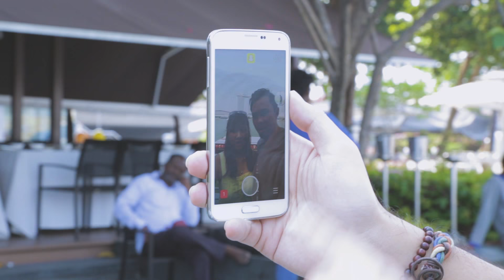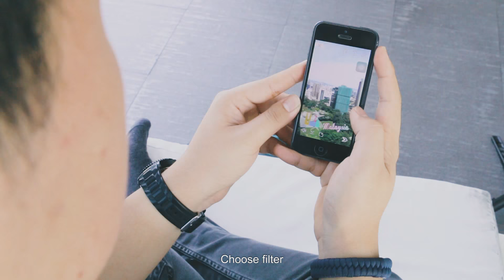DECISIONS 2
Having trouble on making decisions when it comes to you?
What would we usually do when we are having trouble on making decisions? Check our some of our examples :)

VOTE FOR US IN DIGI WWWOW AWARDS HERE!

END CREDITS MUSIC:
The Light - Darren Ashley